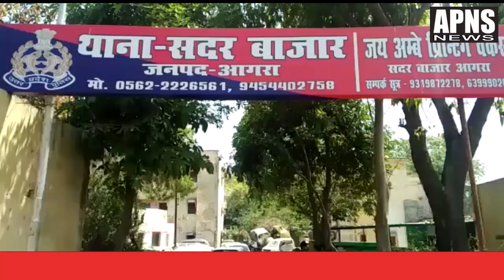ढूंढ ढूंढ कर जमातियों के मददगारों पर दर्ज किए जा रहे मुकदमे II APNS NEWS